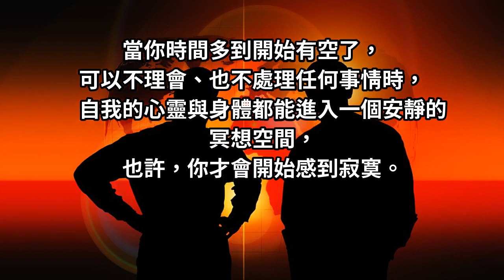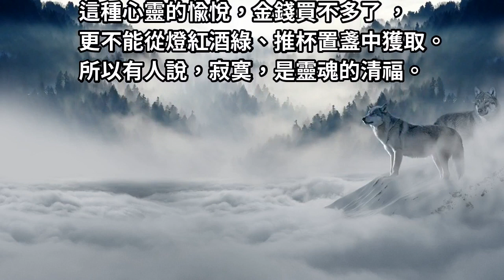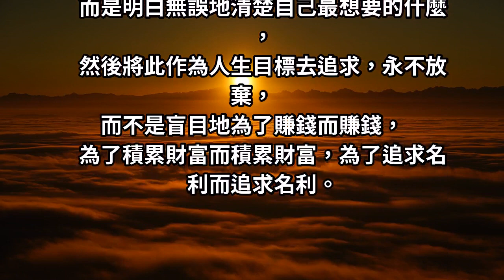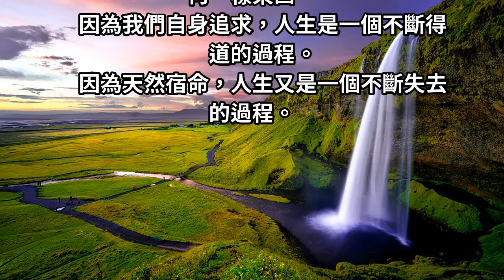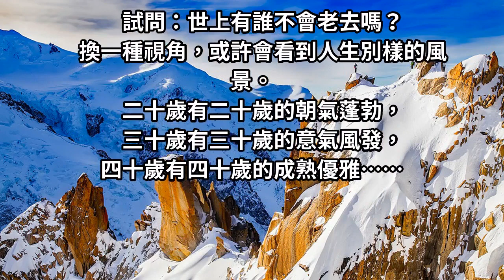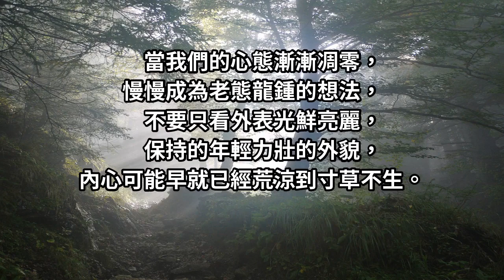當你什麼都不怕，活出自己的態度其實不難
慢慢的，就會感到身體每一部分都輕鬆打開，平日各種煩惱都已忘記，只有當下 ，只有內心的寧靜